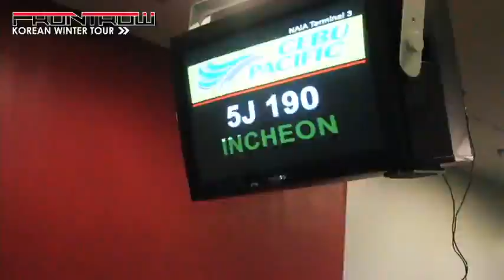Frontrow Enterprise Philippines Incorporated Winter Korea Tour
Frontrow Korean Winter Tour! Enjoy!

Shot and Edited by Anto Garcellano
Additional footage by Eric Que

Sanyto Sederia
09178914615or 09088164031